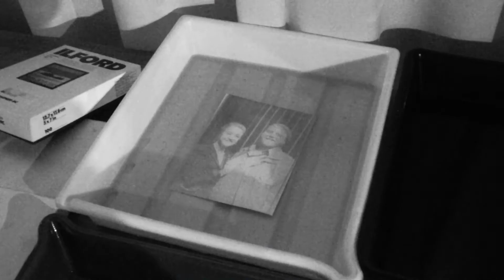A nemzet özvegye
Írta és rendezte: Kelemen Kristóf